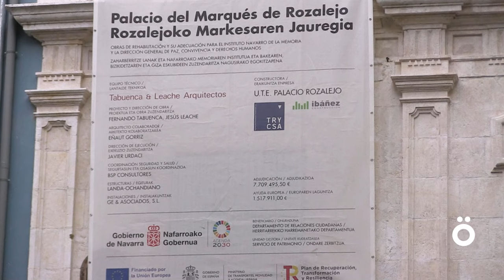La plantilla de Muriba Construcción sale a la calle en defensa de sus trabajos y de sus salarios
La plantilla de Muriba Construcción, S.L. se ha concentrado ante el palacio Marques de Rozalejo para denunciar que esta obra está pagada igual que el resto que están haciendo por el gobierno de Navarra a su empresa y está les adeuda salarios de varios meses. Desde la plantilla no entienden la gestión que está realizando la empresa y denuncian que “si está entrando dinero público a la empresa ¿por qué no paga los salarios de sus trabajadores?” se preguntan. Asimismo quieren poner en relieve y denunciar las formas de la empresa con la plantilla.